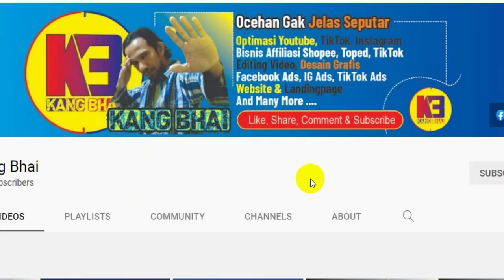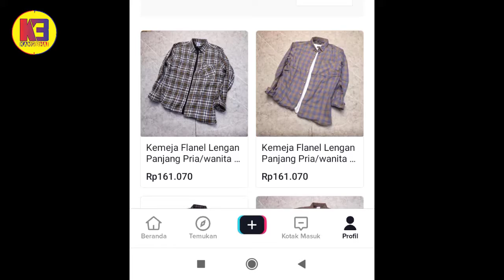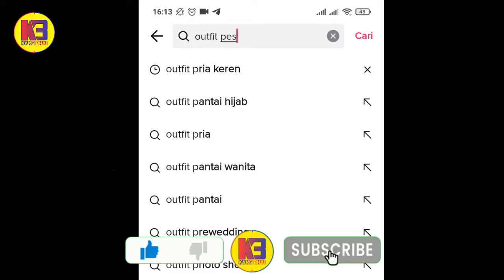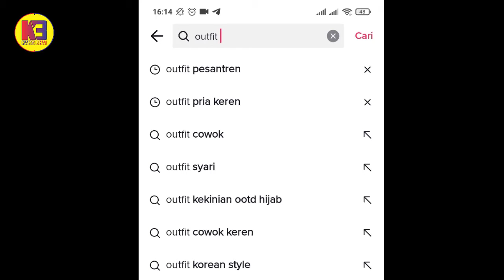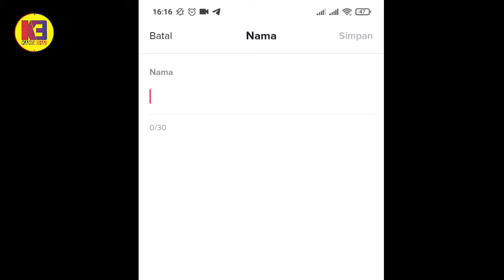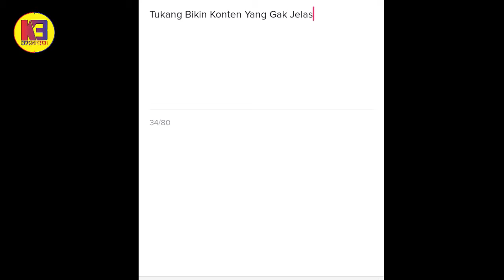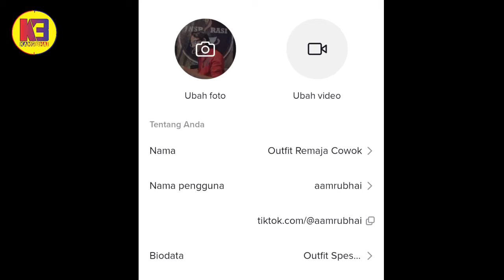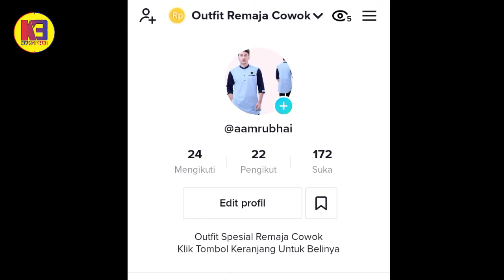Studi Kasus Merubah Nama Profil TikTok Affiliate Pengaruh Terhadap Viewer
Iseng-iseng nyoba bikin studi kasus merubah nama profil kira-kira dampaknya bagaimana terhadap viewer. Apakah akan naik atau malah berkurang alias sepi. Untuk tau kelanjutannya, simak terus channel yotuube kang bhai ini ya.